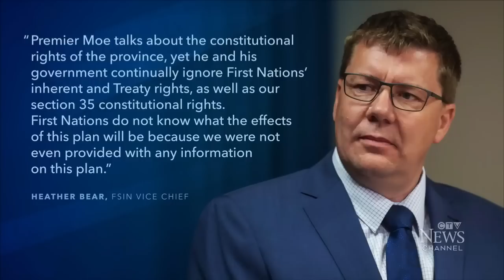Saskatchewan Premier Scott Moe slammed for infringing on First Nations' rights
Saskatchewan Premier Scott Moe says he's ready to push back against Ottawa over his province's natural resource projects.